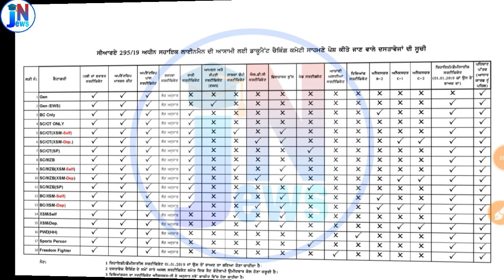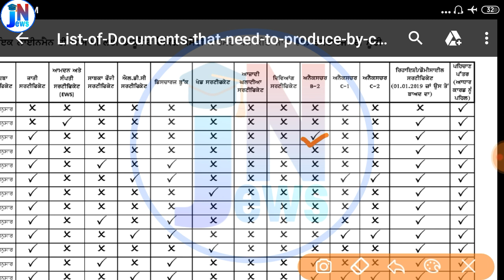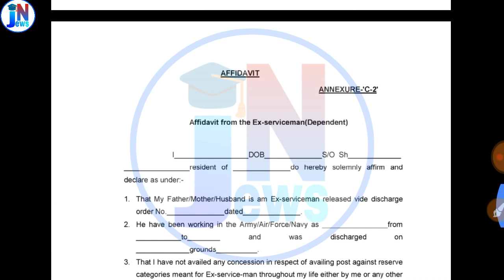pspcl lineman Docoments verification latest Update || PSPCL Lainman Bharti latest Update Nov 2019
PSPCL Lainman Recruitment latest Update in Nov 2019 || pspcl lineman Docoments verification latest Update

ldc clerk book
account book
junior engineer ( civil) book
je ( electrical) book
30 Practice Sets RRB NTPC CBT (Stage -1) Practice Sets 2019 Paperback – 1 Jun 2019

My mic
green Screen

  PDF Link 👉👉👉